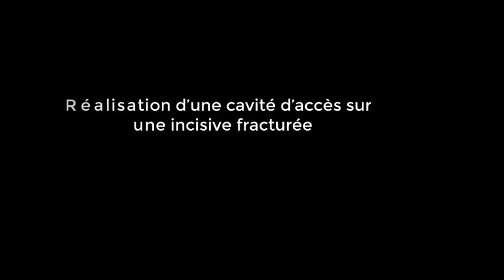Réalisation d’une cavité d’accès sur une incisive fracturée